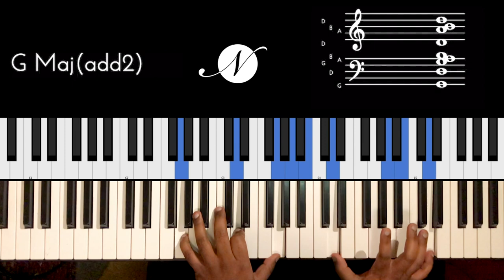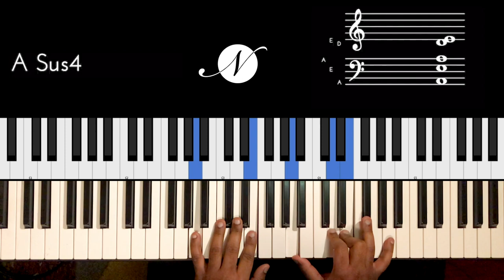Riff #2006 - Jason Zac